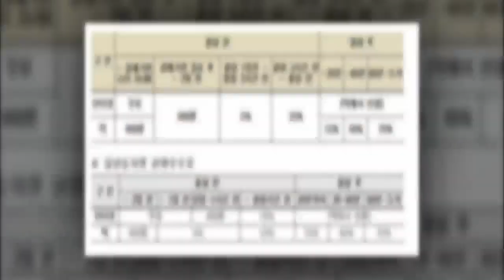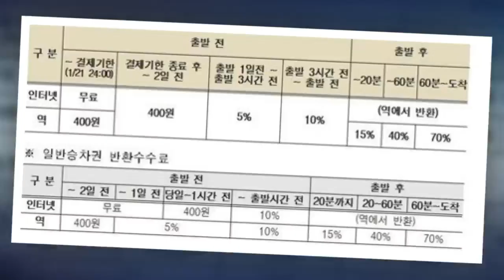코레일, 설 열차승차권 예매 시작…올해부터 반환수수료 강화